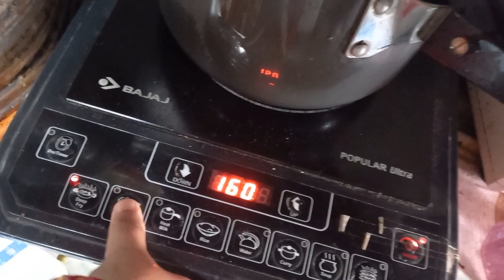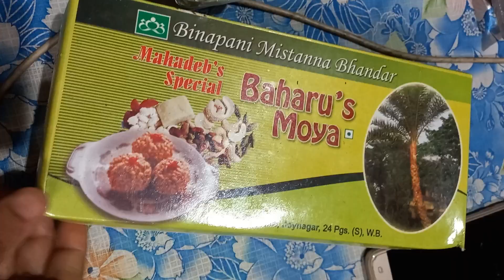Net slow tayi video dite deri holo.